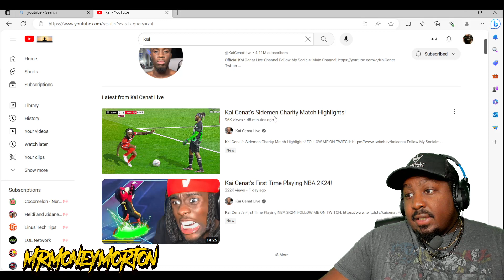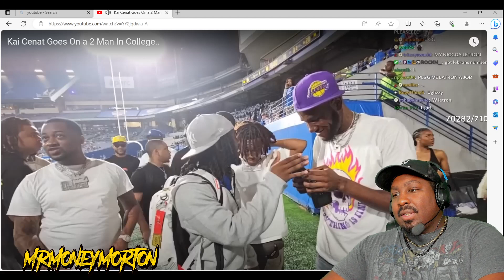Kai Cenat at the Sideman’s Charity Event [MrMoneyMorton Reaction]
Watch as I react to Kai Cenat at the sidemen charity event

If you are a music artist or you know one put your music in my discord below if you would like me to react to it.